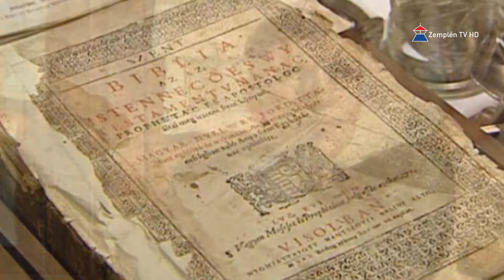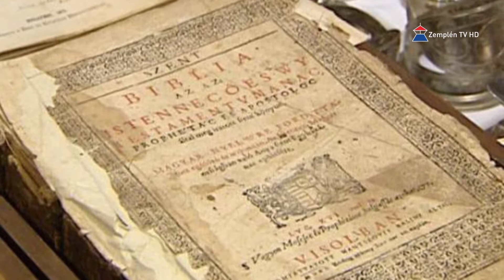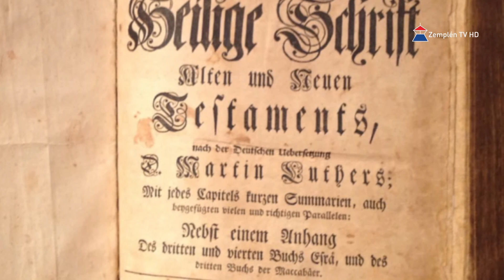Gondolatok a reformációról - Kövér Zsolt